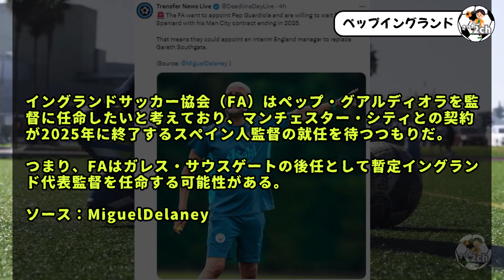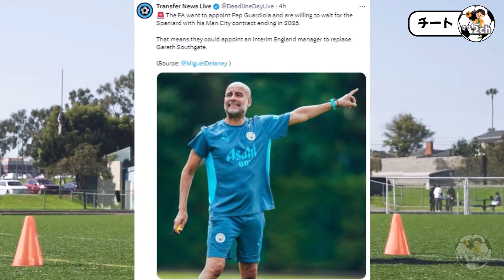サウスゲート退任のイングランド代表：衝撃の名将ペップ・グアルディオラ招聘で天下統一へ・・・wwwwww チートすぎん？wwww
アンチェロッティがブラジル代表監督するよりチートだろ。
ペップがイングランド代表監督したらたぶんどこも勝てないマジで。
クラブはマドリー１強時代、ナショナルチームはイングランド代表１強時代か。